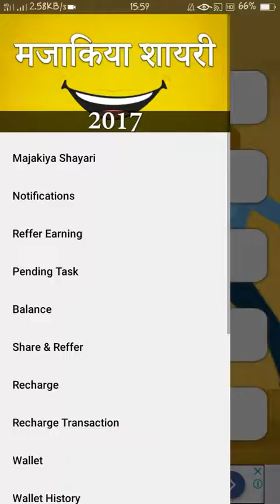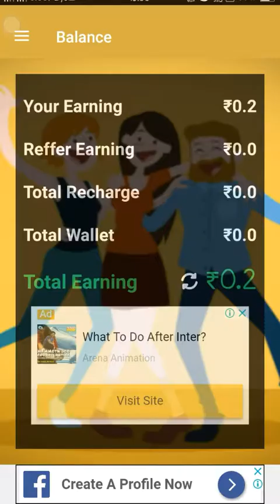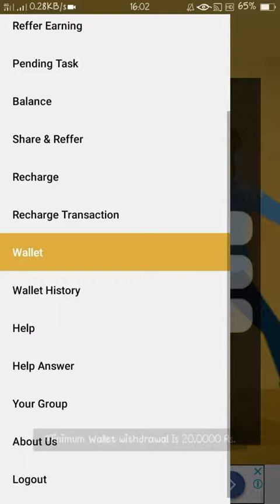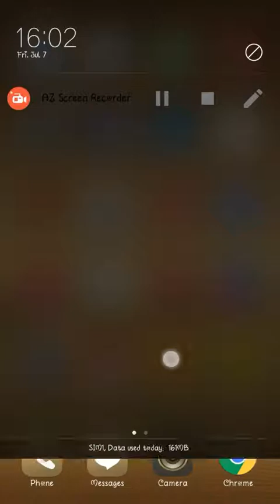New app earn paytm cash